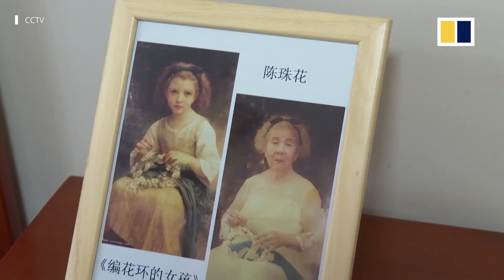Elderly Chinese people find social media fame by recreating classic paintings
Videos of a group of elderly people recreating famous paintings have gone viral on Chinese social media. With the help of nursing home staff, they bring renowned artworks to life, including Girl with a Pearl Earring, Child Braiding a Crown and a Frida Kahlo self-portrait.